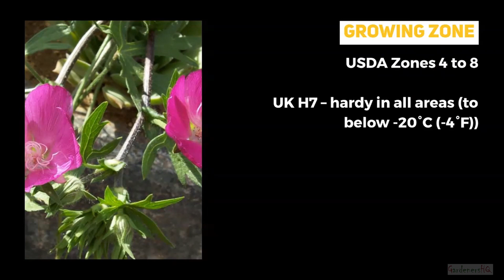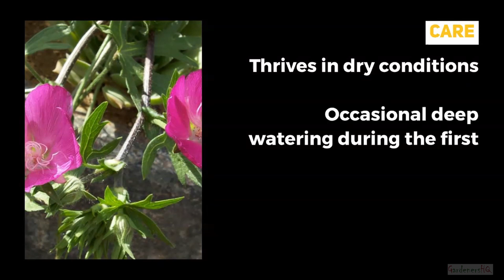Callirhoe involucrata Growing Guide - How to Grow Purple Poppy Mallow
Learn how to grow Callirhoe involucrata, better known as the Purple Poppy Mallow in your Garden. This is a great little plant for a rock or wildflower garden.